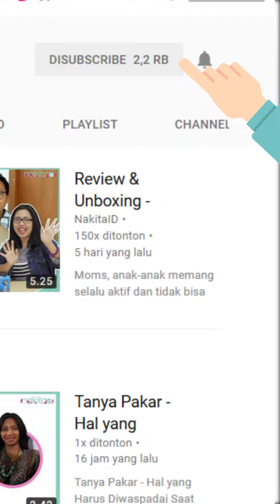Cara Mengatasi Kecanduan Game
Produser: David Togatorop
Penanggung Jawab : Gisela Niken
Videografer : Indah Permatasari
Video Editor: Glory Sanggor
Social Media Team : Glory Sanggor & Indah Permatasari